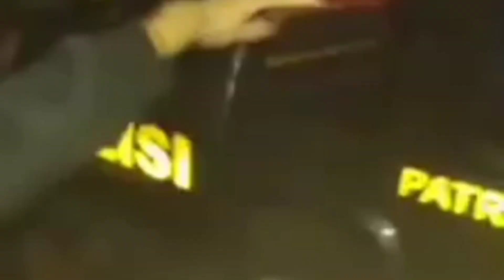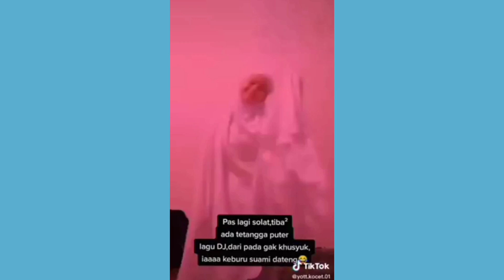Viral...Vidio sholat sambil joget tiktok,perempuan di NTB di amankan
Penjemputan Seorang  Perempuan  Yg Beradegan
Shalat Sambil Joget Di Aplikasi Tiktok Oleh Pihak
Yg Berwajib  Utk di Proses Lebih Lanjut...
Sebuah Peringatan Buat Para Pengguna Medsos,
Agar BijakLah  Dlm Menggunakan Aplikasi Sosial
Media Agar Tdk  Trjadi Hal"  Yg Tdk Di inginkan,..
Mari kita ambil pelajaran dari kasus ini..untuk kita penguna medsos..gunakan lah medsos ini untuk hal yg positif dan bermanfaat untuk diri kita dan orang banyak.. ibarat kata pepatah.."tangan mencincang bahu memikul" artinya semua perbuatan yg kita perbuat akan di minta pertanggung jawaban nya baik di dunia  maupun di akhirat..siapa yg berbuat harus berani bertanggung jawab..
Lokasi :  Kopang _ Lombok Tengah  _ NT

Endors:
Rental mobil (carocokAutorental)
Jln Trikora no 06 RT/RW 01/01 carocok painanselatan, pessel SUMBAR.